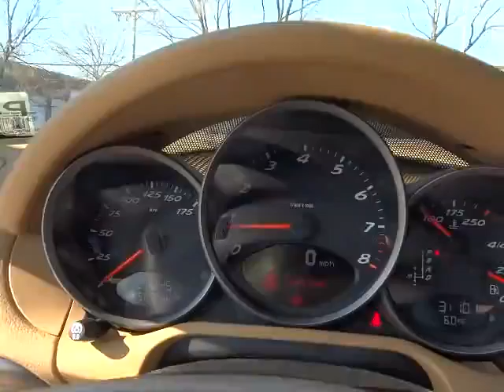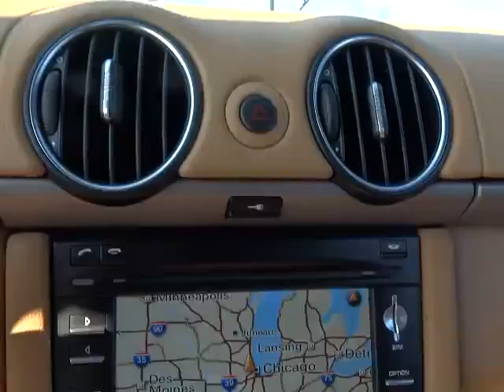2012 Porsche Boxster Arlington Heights, Schaumburg, Streamwood, Elgin, Palatine, IL P451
2012 Porsche Boxster

Schaumburg Lincoln
1200 E. Golf Rd